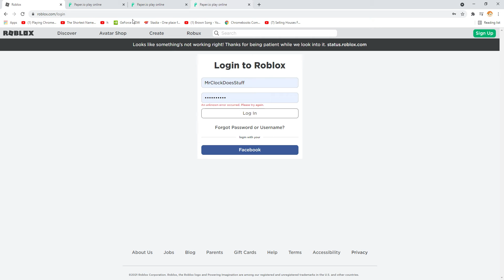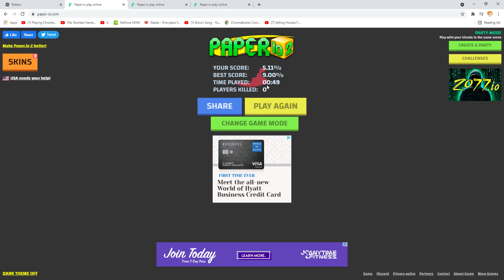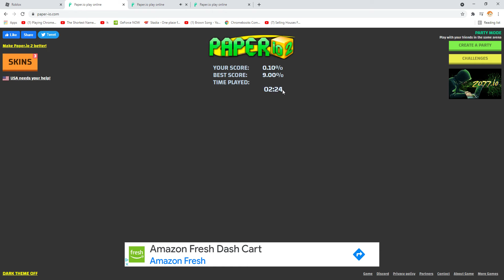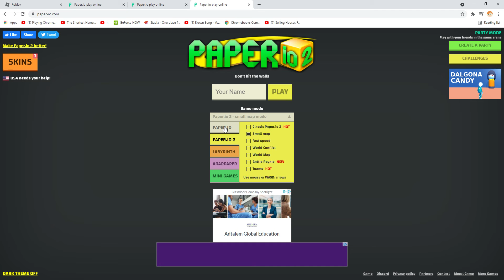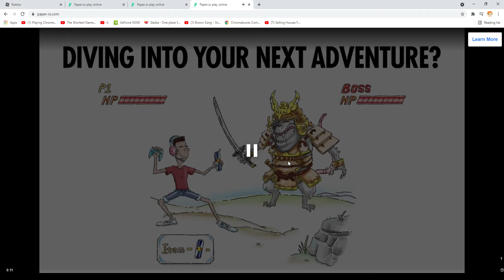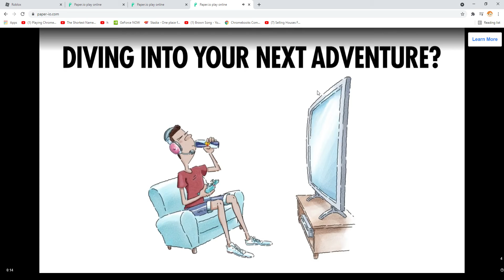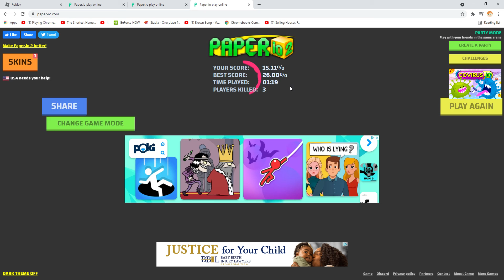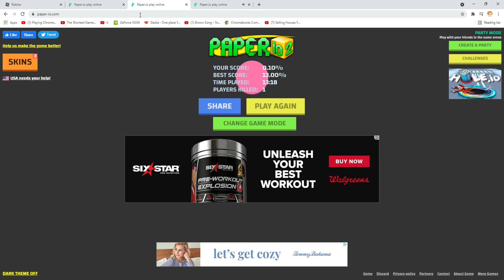So I Played PAPER.IO